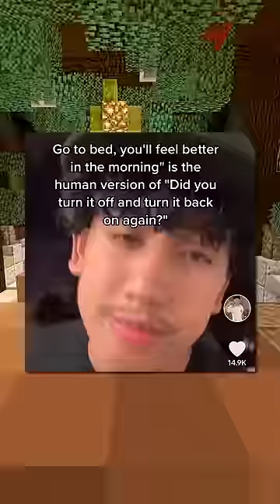Hilarious Confessions!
Hello, and here's where to find some of the funniest, wildest, and craziest confessions ever!